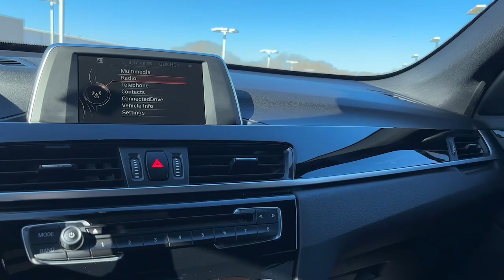2017 BMW X1 xDrive28i IA Johnston, Des Moines, Urbandale, West Des Moines, Ankeny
Pre-Owned 2017 BMW X1 xDrive28i available at Lithia VW of Des Moines located in 5200 Merle Hay Rd, Johnston, IA, 50131. Servicing the Johnston, Des Moines, Urbandale, West Des Moines, Ankeny area.
Please mention the stock H5F69467V when you contact the dealership for this vehicle.

You will love the features of this   2017  BMW X1.  Accelerate to new adventures in the X1, the Sports Activity Vehicle® that blends legendary motorsport performance and handling with the can-do of an SUV.  Feel the exhilaration of a truly driver-centered automobile. Drive the X1.